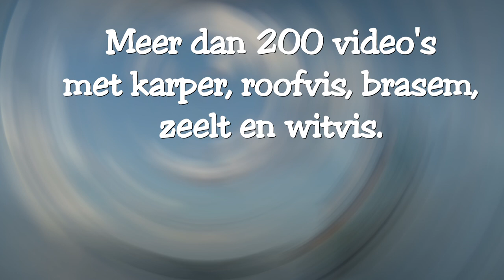GRATIS VISFILMS ABONNEMENT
Meer dan 200 gratis visfilms op kanaal KarperSnoek.
KarperSnoek is het kanaal waar allround sportvissen nog gepaard gaat met ups en downs. Er worden alleen korte sessies overdag gevist. Nachtvissen doe ik al sinds de jaren 90 niet meer. Successen en mislukkingen gaan hand in hand. Kortom : het echte sportvissen in beeld en geluid.